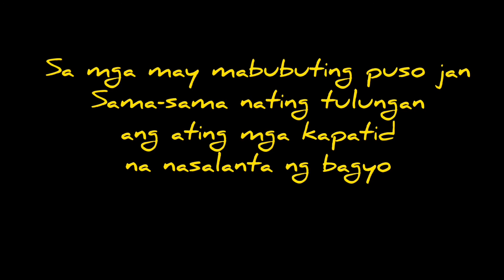Donations for the victims of typhoon Ulysses in Bicol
Let's all help our fellow bicolanos